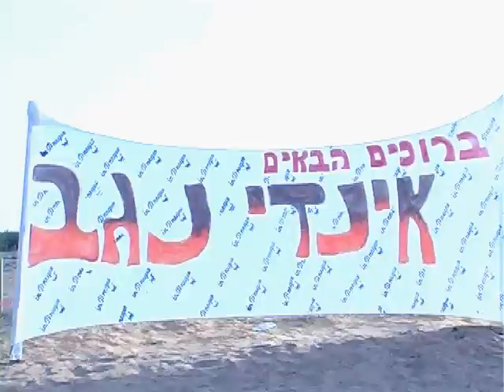inDnegev 2008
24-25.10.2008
the best fest in israel!!!